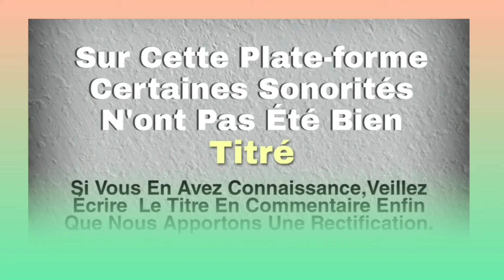LA JAMAÏCAINE (hmg a Gonlezon) Musique yacouba